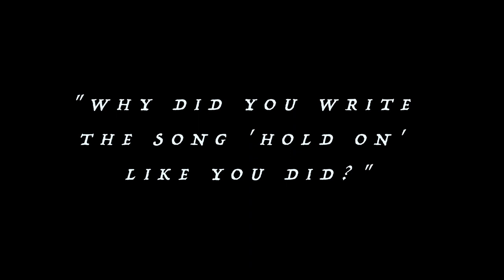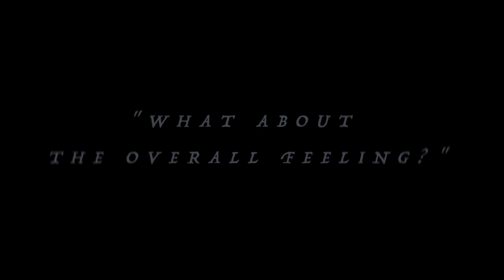'HOLD ON' Writing Process *BREAKDOWN* | ANOE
Hey how's it going! happy to be sharing the lyrical writing process behind 'Hold On'.

Been excited to share this song and the lyrics behind it, so I am happy I can give you guys a bit more insight! (With the help of Dad as the interviewer!)

ANOE X MEACHIE - HOLD ON
(please click my Music & Socials Link for it)